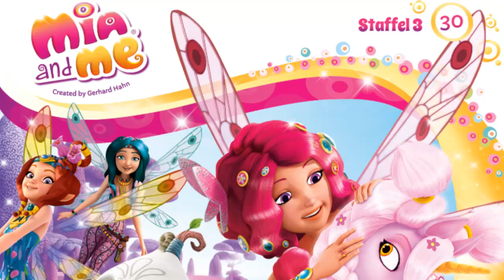Mia and me - Ein überraschender Handel - Folge 30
Die Elfen sind auf der Suche nach einem wetvollen Herzkristall.
Sie gelangen auf eine Insel, auf er ein Händler lebt, der vielleicht diesen äußerst kostbaren Kristall haben könnte...

Ein überrschender Handel:
Saras Mutter Luciana findet einen Brief von Saras Schule und stellt Sara vor die Entscheidung. Entweder sie geht nach den Ferien wieder in die alte Schule oder nach Mailand ins Internat. In Centopia haben Mia und ihre Elfenfreunde erfahren, dass Polytheus einen Herzkristall besitzt. Mit einem leckeren Elfenmenü wollen sie ihm diesen Kristall abkaufen. Doch Dax und Gargona funken wieder einmal dazwischen. Da kommt ihnen Buttercup zu Hilfe.

Komm doch mal auf unserer Facebook-Page vorbei und hol Dir die News zu unseren brandneuen Kids-Produkten:

Auch unser Youtube-Kanal hat immer die neuesten Videos und Trailer für Dich parat:

Unsere digitalen Inhalte gibt es jetzt auch bei Spotify!

Für echte Mia-Fans gibt es auf der Homepage jede Menge zu entdecken!

Über Mia and Me:
Mia and me – Abenteuer in Centopia ist eine deutsch-italienische Fernsehserie nach einer Idee von Gerhard Hahn, die sich um die 12-jährige Mia dreht, deren Eltern als vermisst gelten, und die sich in einem Internat in Florenz einleben muss. Gedreht wurde die Serie als Kombination aus Realfilm und CGI-Animation. Mit Hilfe der beiden Stile werden in der Serie zwei Welten unterschieden: die Internatswelt und in der zweiten Staffel die Farm vom Großvater als Realfilm und die einzigartige Fantasiewelt "Centopia" als CGI-Animation.